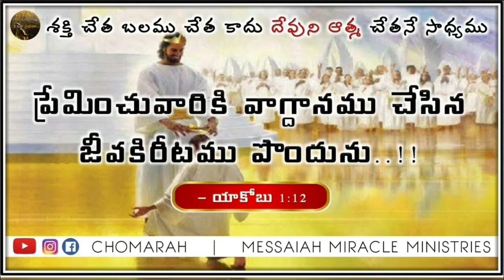JESUS WORD for Today || 05 SEPTEMBER 2023 || KRUPAVARTHA